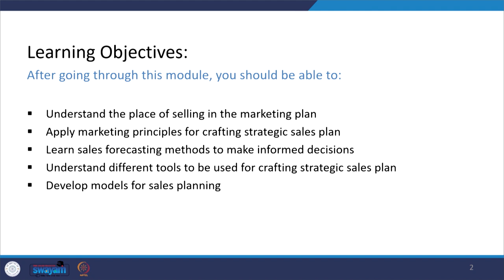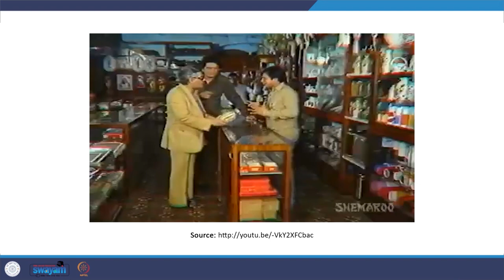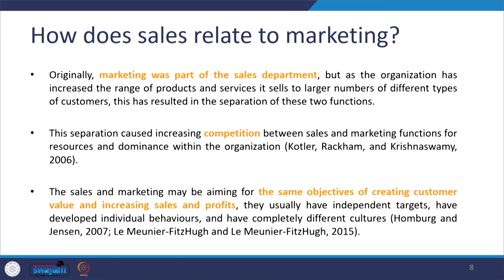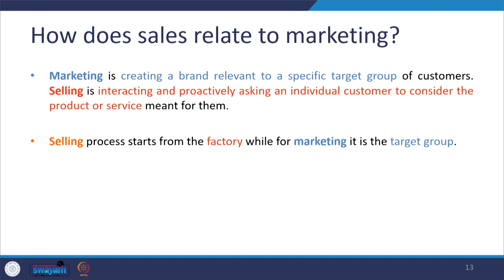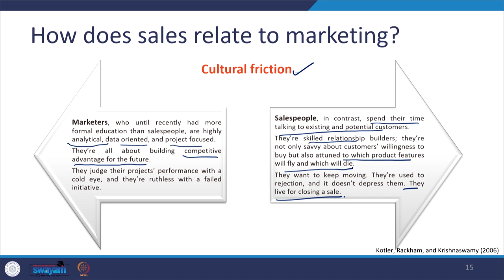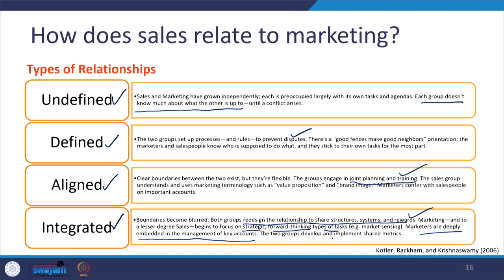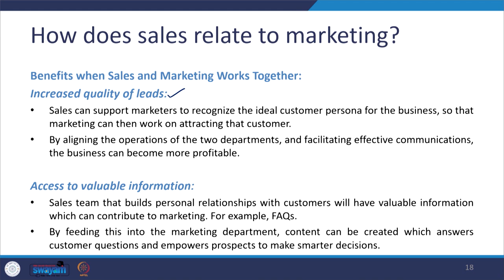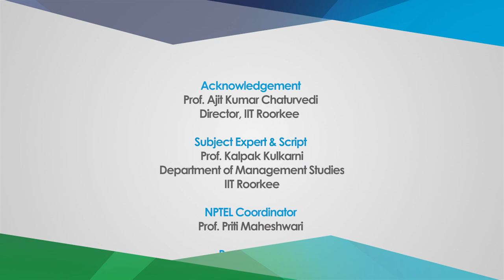Lecture 07: Place of Selling in Overall Marketing Plan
Description: In this session, we will learn what selling is all about and how sales and marketing functions are related to each other.